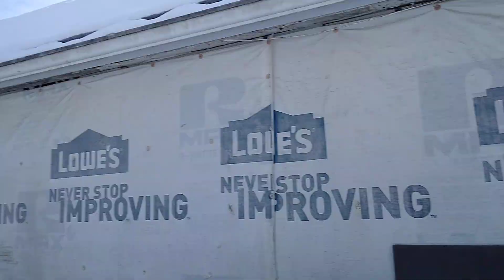Warriors Tournament Semi Finals: Anthony Rolin VS Scorpion (PGW World Heavyweight Championship)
A new tournament is decided and the winner of this four man mini star studded tournament will become Warriors Champion and the first semi final is a mentally broken Scorpion taking on his old Ressurection rival Anthony Rolin who is defending his PGW World Heavyweight Championship